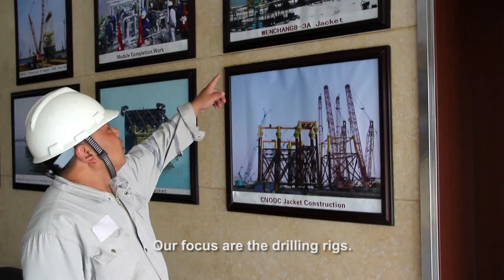Offshore Construction - HGG Pipe Cutting Machine at PJOE - Case Study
PJOE (Penglai Jutal Offshore Engineering) is an offshore construction company that uses HGG pipe cutting machines to build offshore jackets. PJOE uses two HGG pipe cutting machines in the fabrication of the bracing in offshore jackets for drilling and fabrication platforms.

By using HGG's pipe cutting machines, PJOE perfectly cuts its big diameter pipes which results in savings on both welding and fitting.

PJOE owns two Roller Bed Pipe Cutting (RBPC) Machines. These machine's use a roller bed to rotate the pipe and are ideal cutting machines for heavy pipes often used in the offshore construction.